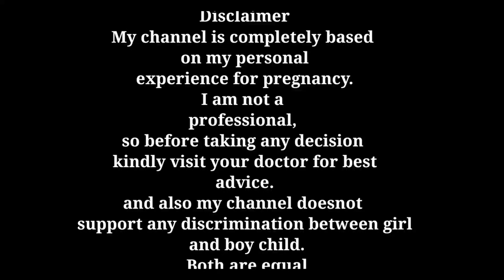Gender prediction || gender prediction during pregnancy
Your curiosity about:
Gender prediction
Gender prediction during pregnancy
Gender prediction by vaginal discharge
Gender prediction by my personal experience

all your queries are solved here in this video

Products which Henry pari use:
1. Head to toe

2. Baby wipes

3. Baby soaps:
4. Baby oil for massage

5. Baby body lotion

6. Diapers

7. Sterilizer I use

8. Pari ka sipper

9. Henry and pari feeding bottles

10. Bottle cleaning brush set